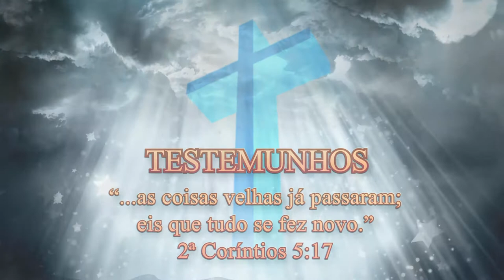Testemunho de Cura - Leomar Aimoré